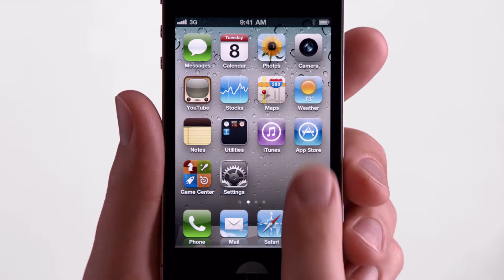Apple Ad iPhone 4 Game Center